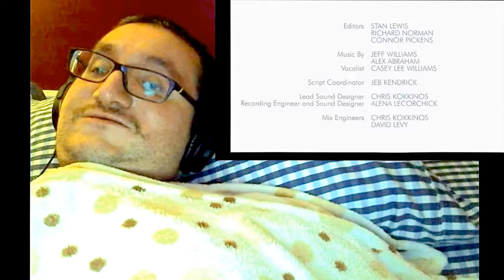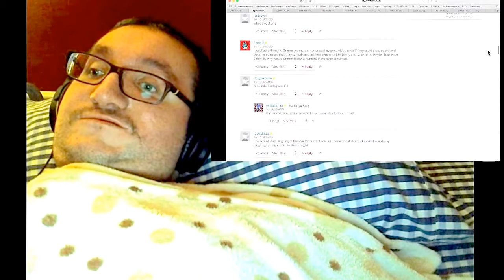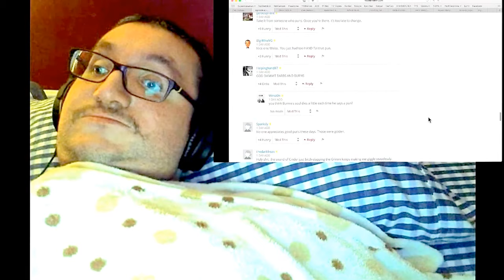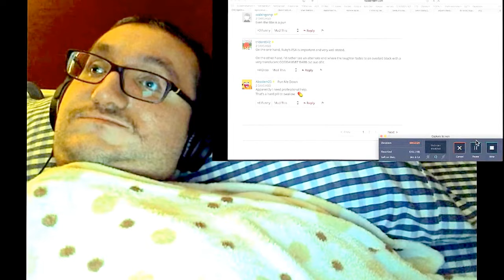Puns Kill RWBY Chibi S3 EP 4 reaction